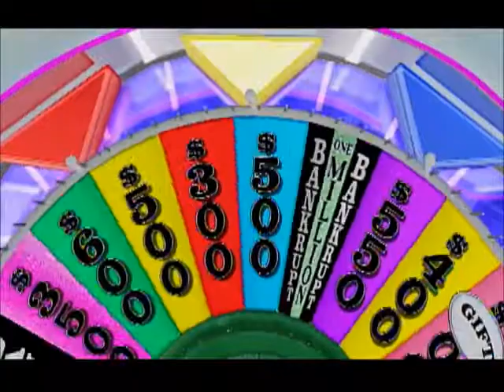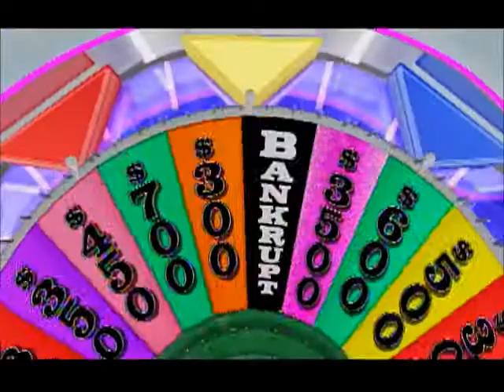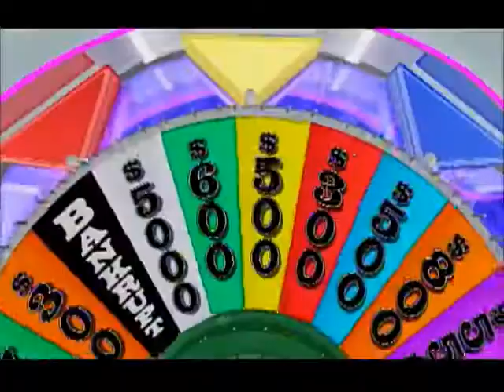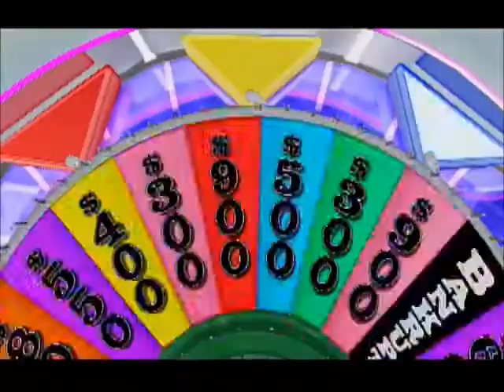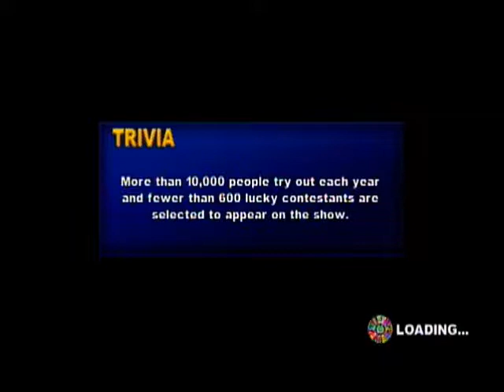Wheel of Fortune - Round 4 Part 2: I'm Better Than You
Another game concludes as pride slowly crashes for those in excess of it.